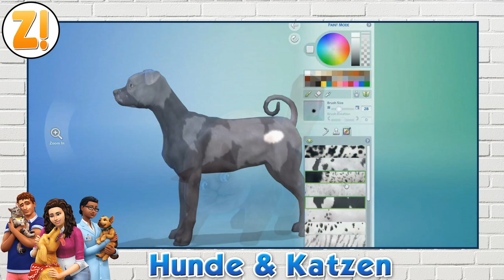Sims 4 Entwicklertagebuch: Neue Infos zu den Tieren | HUNDE UND KATZEN 🐶😺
Ein Blick ins Sims 4 Entwicklertagebuch mit zaaap! [DEUTSCH]

System: Windows 10 Professional 64bit
Mainboard: Asus Z170 Pro Gaming
Prozessor: Intel i7-6700k  4x 4GHz
Grafikkarte: Nvidia GeForce ZOTAC 1080ti AMP! Extreme
RAM: 16GB HyperX Fury

4 Festplatten:
1x SSD von Samsung 256GB für Windows
1x SSD von Samsung 500GB für 4k Aufnahmen
1x HDD 3TB
1x HDD 1TB nur für Aufnahmen

Mein Zubehör:
Monitor: Acer Predator XB1  27"
2ter Monitor: Acer GD245HQ 23"
Maus: Logitech G600
Tastatur: Razer Black Widow Chroma
Headset: Steelseries Siberia Elite Prism
Lautsprecher: Logitech Z313
Mikro: Rode Podcaster
Mikro Spinne: Rode PSM1
Gelenkarmstativ: Rode PSA1